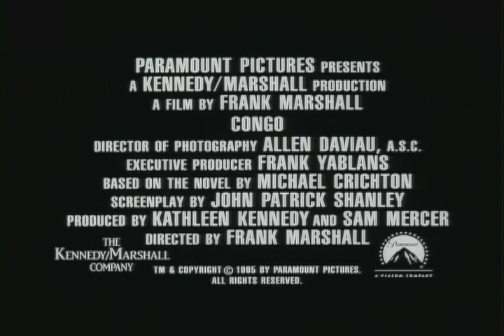Congo Theatrical Trailer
Theatrical trailer for Congo, from the DVD. Yes, I know the audio is slightly out of sync, I can't get it to sync exactly.